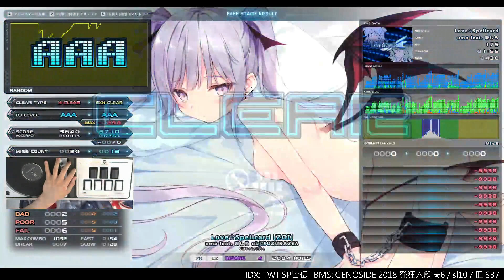sl3 Love☆Spellcard [ZOI] EXHARD CLEAR AAA｜発狂BMS